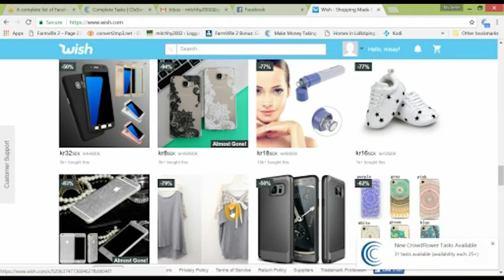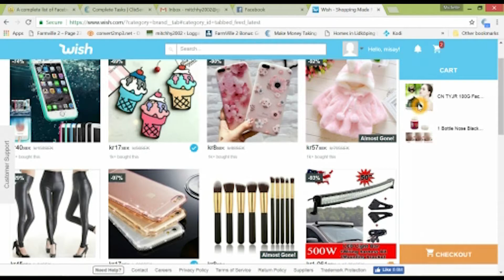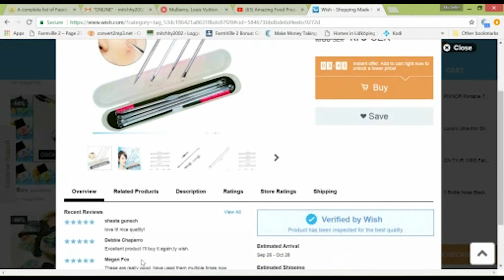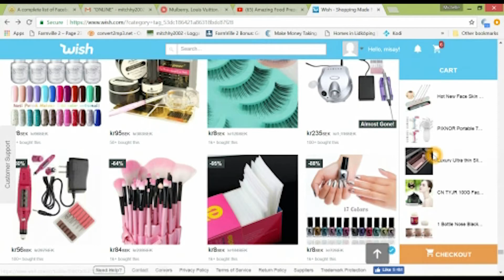Online Shopping tayo! | Wish.com |SWEDEN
Hello Superfriends!  Tara mag online shopping tayo! at hulaan nyo kung ano-anong mga anik-anik ang binili ko online hahaha tapos irereveal natin sxa sa kapag dumating na at ito ay tinatawag na kong tiis ganda hahaha video stay tune for that :)  *Disclaimer ito po ay katuwaan lang at sadyang kailangan ko ang mga binili ko sa wish.com.  If you miss me feel free to watch dahil Haymiss you all guys!!

if you have any suggestions for me to try other products na hindi ko pa nattry eh let me know in the comment box at  if mahanap ko sxa online eh itttry ko sxa :) I lab you!! nyahaha

Beautiful quotes to share 📖 :
"The quickest way to know a woman is to go shopping with her.
-Marcelene Cox" 😊🎡🎡

(tack /Salamat po sa panunuod 📻 )

☀ What Equipment I used:
Camera : Canon G7x markII
Software Editor: Adobe Premiere ProCC-2015